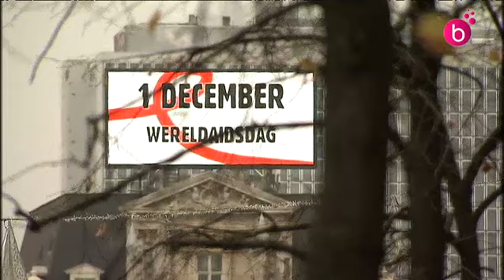Pas de feu d'artifice le 31 décembre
La Ville de Bruxelles a décidé de ne pas organiser le feu d'artifice au Mont des Arts le 31 décembre, et de le remplacer par un spectacle sons et lumières place de Brouckère.